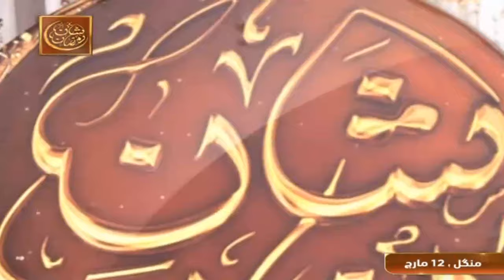Azeem logon ke Akhlaq - Naimat e Iftar - 12 March 2024 - Shan e Ramzan - ARY Qtv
Host: Sarwar Hussian Naqshbnadi

Guest: Mufti Ramzan Silavi, Peer Irfan Elahi Qadri, Qari Younus Qadri, Al-Hajj Akhtar Hussain Quereshi